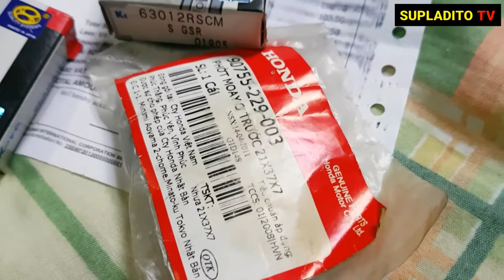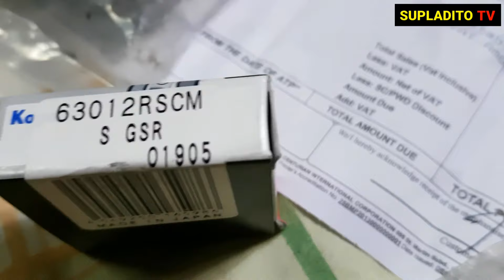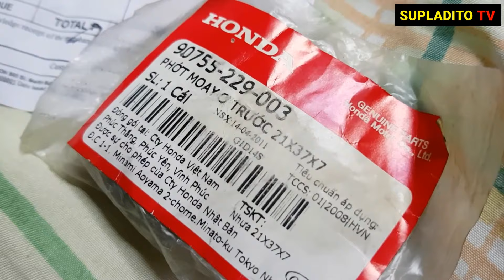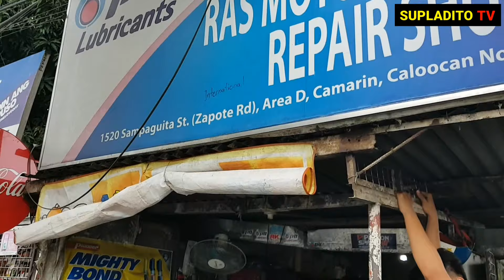Honda Wave: Replace Hub Bearing and Brake Shoe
My 15 years old honda wave experienced front wheel wigle...

To remove the wigling i replace bearing...

part of maintining it...

special thanks to manager bonier of triump jt marketing

thanks